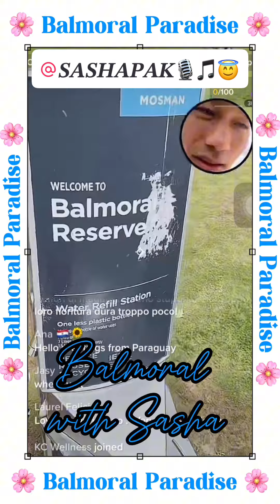📍🇦🇺🌸🌊Balmoral with Sasha 23.01.23 Balmoral Bay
Balmoral with Sasha 23.01.23 Balmoral Bay @𝑺𝑨𝑺𝑯𝑨 𝑷𝑨𝑲 🎙️🎵😇 🌊🌸🐬🐟🐠🐬🐡🐳🐙🦑 sashapak musiciansoftiktok musician streetmusician busk foryourpageurpage buskers singing livestream music CapCut balmoral sydney walkinginsydney balmoralbeach🇦🇺